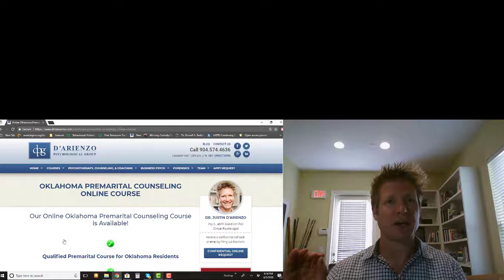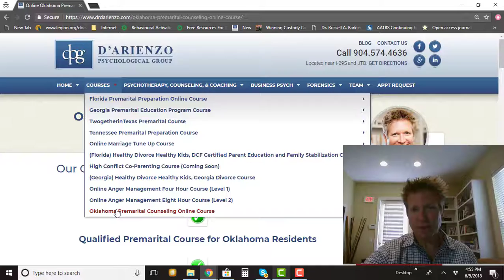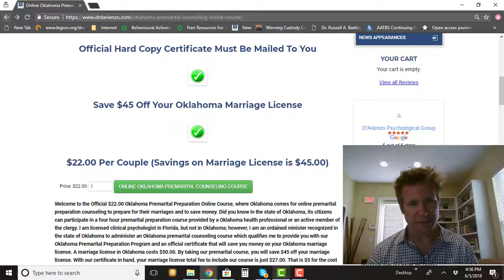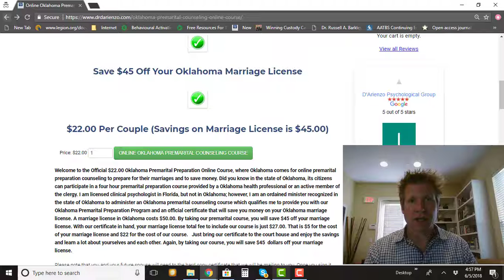Oklahoma Premarital Counseling Course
Do you want to increase the chances of your marital success? Do you want to improve communication with your future spouse? Do you want to save money on your Oklahoma Marriage License. If you do then our Oklahoma Premarital Counseling Course is perfect for you. Save $50 on your Oklahoma Marriage License with our Oklahoma Premarital Counseling Course that is completely online and takes 4 hours to complete.